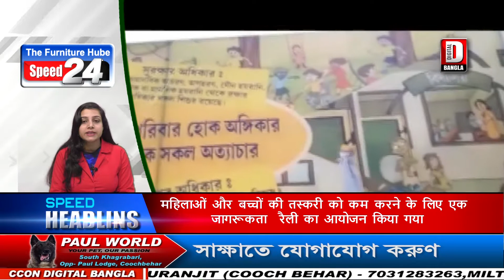SPEED_24, HINDI, 03-02-2020